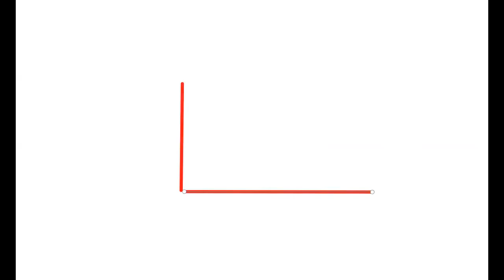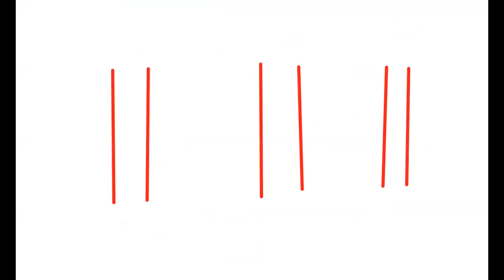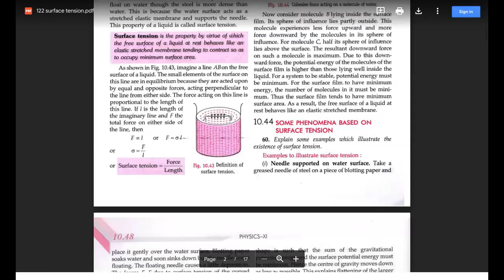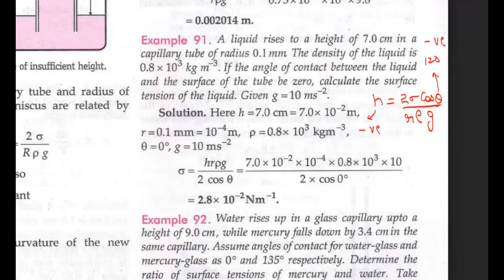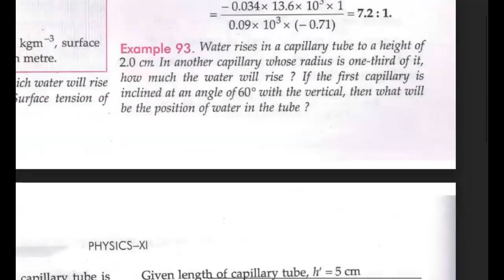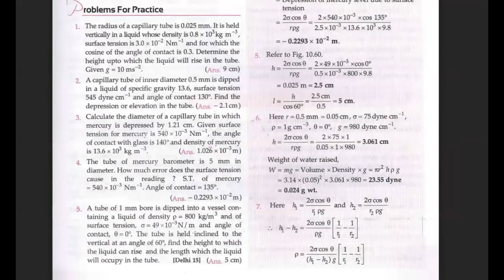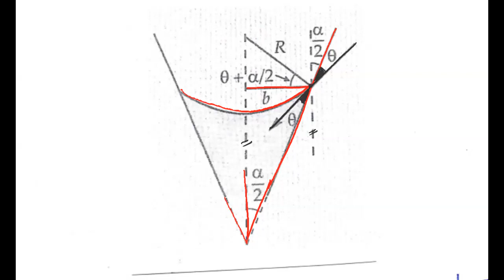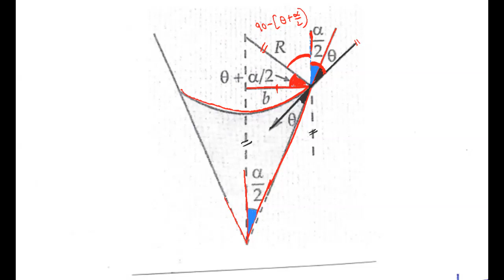284 Ascent formula